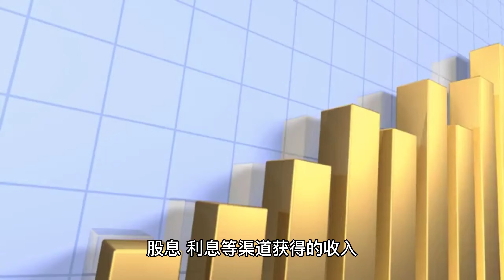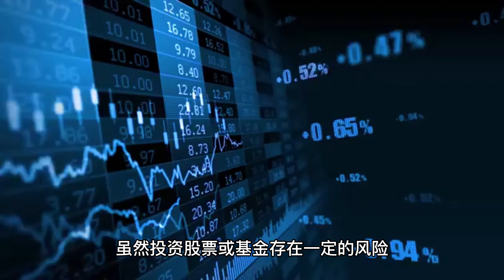不再被动收入，转而实现杠杆收入的方法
常常都有很多人跟我说:
他也想增加收入了解创业
但常常后来都是问问而已
或是听到是直销就说我不适合
或是一堆奇怪理由
之后连了解都不了解就拒绝了
但我想说的是:
真的没有你想的那么复杂，
也不像你以前听过的那样
现在真的不一样了！！
也不像你听过的那么可怕
现在的奖金制度和产品
我只能说没有比现在更好经营了！！
最重要的是传统创业者
需要店面租金 需要大量投入资金
咱们无需囤货不用请员工
更不用烦恼产品研发
和金流物流的问题
只要肯努力只去分享
就能开启事业
还能有日结周领的即时回馈
让自己的努力能够快速被奖励
真的真的太幸福了!
我也想让大家知道
不用早做的人才赚到钱的迷思
速度证明了只要肯努力这样
结合对的平台和产品
对的态度和行动
就有好结果，不是吗？
给自己的一个机会
不要还没了解之前
就用过去的经验
拒绝一个能让你翻转一生的机会